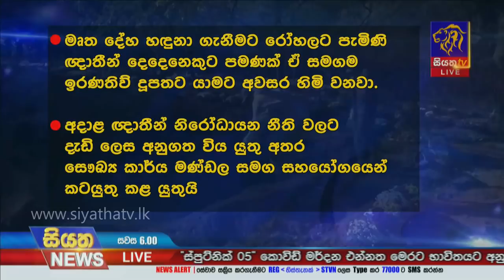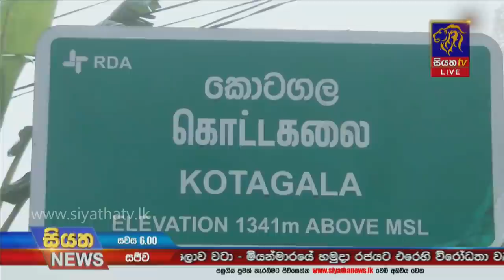Siyatha News | 06.00 PM | 04 - 03 - 2021